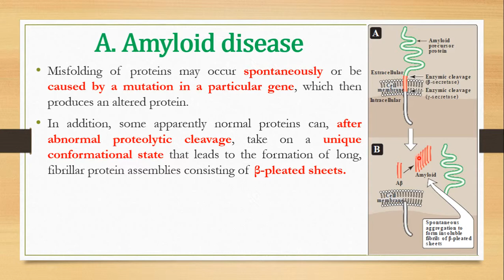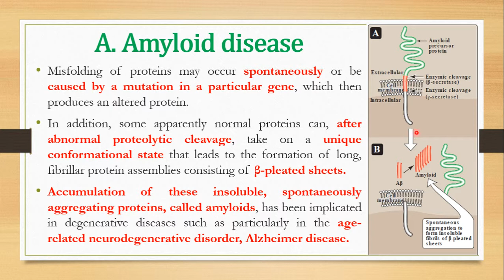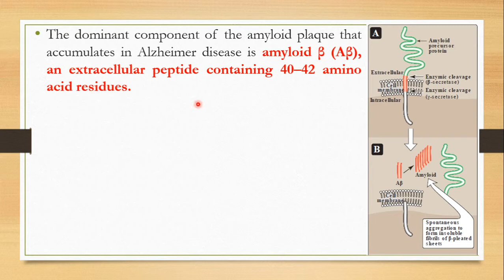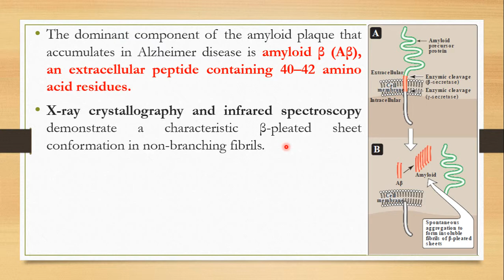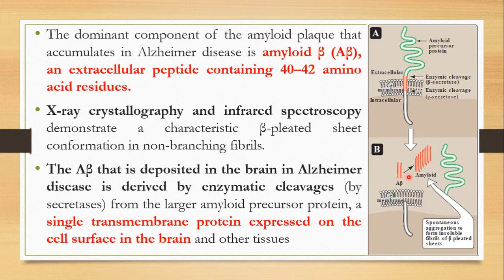Amyloid disease (Biochemical Basis - Lippincott's). {أمراض البرتين}